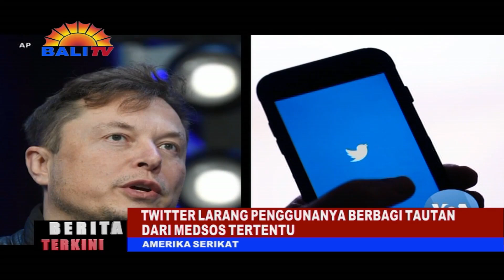BERITA TERKINI - TWITTER LARANG PENGGUNANYA BERBAGI TAUTAN DARI MEDSOS TERTENTU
MEDSOS YANG DIMAKSUD TERSEBUT TERMASUK SEJUMLAH PLATFORM YANG OLEH TWITTER SEBUT SEBAGAI PLATFORM YANG DILARANG, SEPERTI FACEBOOK, INSTAGRAM DAN MASTODON.